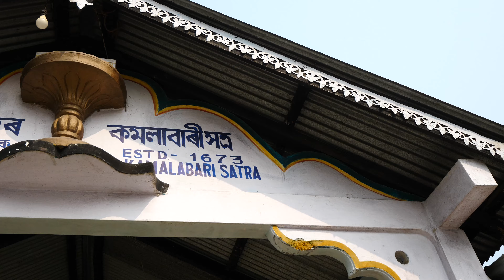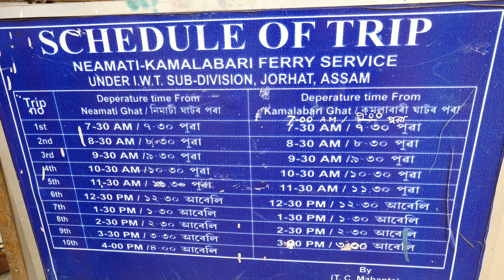Assam Village ASMR in Majuli Island | Sounds of India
In this ASMR adventure, we explore the wonderful sounds and amazing sights in a small village on Majuli Island! This island is one of the largest river islands in the world and is located in the Brahmaputra River, not far from the city of Jorhat in Assam, India. It’s considered the cradle of Assamese culture and is also a great place to get a good feel for daily life in Assam.

About Us:
Food and Travel Worldwide is a channel that celebrates cuisine and ASMR sounds from all over the world. From street food vendors in India to elephants roaming in the Ghanaian savannah in Africa, we show it all to give you a real taste of authentic food prep and tons of ASMR sounds across the globe. Join us on our journey to share the magic of Food and Travel Worldwide with foodies and sound enthusiasts around the world!